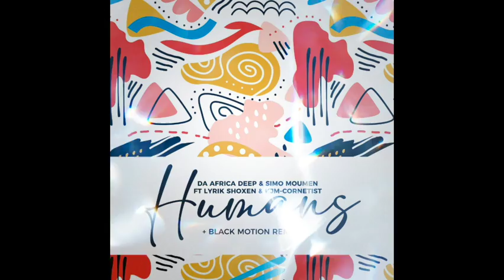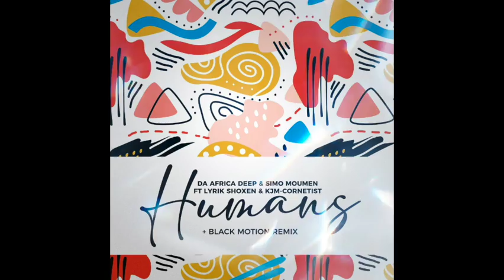Da Africa Deep & Simo Moumen ft Lyrik Shoxen & KJM Cornetist - Humans (Original Mix)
Album: Humans EP
Release date: 09/09/2021
Singer: Lyrik Shoxen
Trumpeter: KJM Cornetist